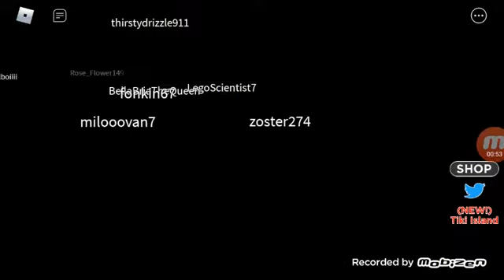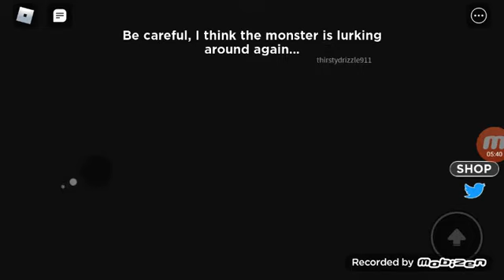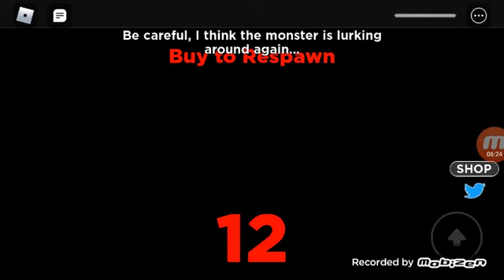Feel tip to the mainstream can I Sven